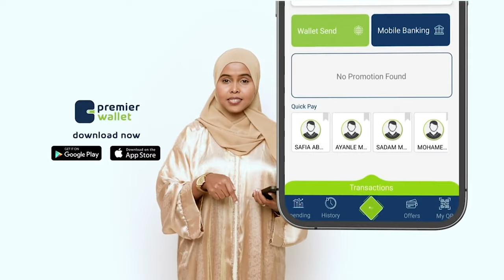Kusimaha Raysal wasaaraha Soomaaliya ayaa furay Shirwaynaha Dib'uqaabaynta Waxbarashada